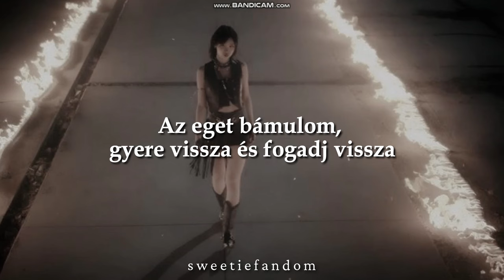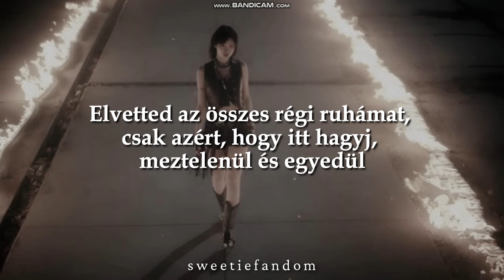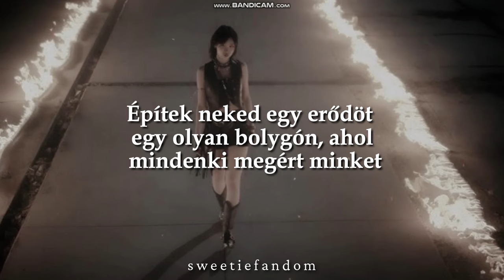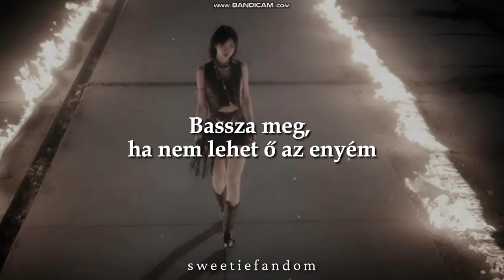Taylor Swift - Down Bad (magyar felirattal)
Lyrics:

[Verse 1]
Did you really beam me up
In a cloud of sparkling dust
Just to do experiments on?
Tell me I was the chosen one
Showed me that this world is bigger than us
Then sent me back where I came from

[Pre-Chorus]
For a moment, I knew cosmic love

[Chorus]
Now I'm down bad, cryin' at the gym
Everything comes out teenage petulance
"Fuck it if I can't have him"
"I might just die, it would make no difference"
Down bad, wakin' up in blood
Starin' at the sky, come back and pick me up
Fuck it if I can't have us
I might just not get up, I might stay

[Post-Chorus]
Down bad

[Verse 2]
Did you take all my old clothes
Just to leave me here, naked and alone
In a field in my same old town
That somehow seems so hollow now?
They'll say I'm nuts if I talk about
The existence of you

[Pre-Chorus]
For a moment, I was heavenstruck

[Chorus]
Now I'm down bad, cryin' at the gym (Cryin' at the gym)
"Fuck it if I can't have him" (Fuck it if I can't have him)
Down bad, wakin' up in blood (Wakin' up in blood)

[Post-Chorus]
Down bad (Like I lost my twin)
Fuck it if I can't have him (Down bad)
Down bad (Wavin' at the ship)

[Bridge]
I loved your hostile takeovers
Encounters closer and closer
All your indecent exposures
How dare you say that it's—
I'll build you a fort on some planet
Where they can all understand it
How dare you think it's romantic
Leaving me safe and stranded
'Cause fuck it, I was in love
So fuck you if I can't have us

[Chorus]
"Fuck it if I can't have him" (Can't have him)

[Post-Chorus]
Fuck it if I can't have him (I'm down bad)

[Outro]
Like I lost my twin